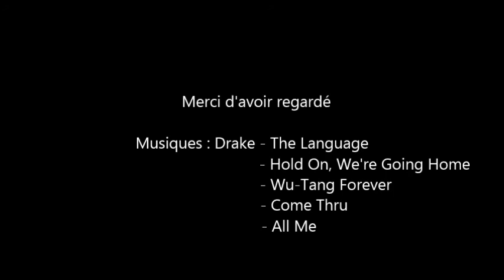FIFA13 Multijoueur : Barcelone - Olympique Lyonnais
Petit match multijoueur sur FIFA13 avec une victoire 3-0